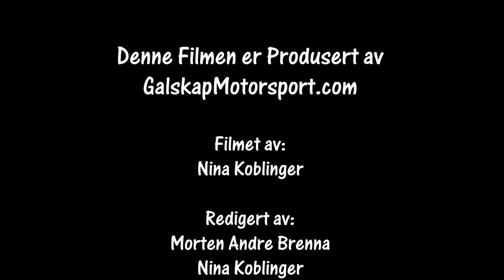Rally NM Numedal SS5 cam2 02.03.2024